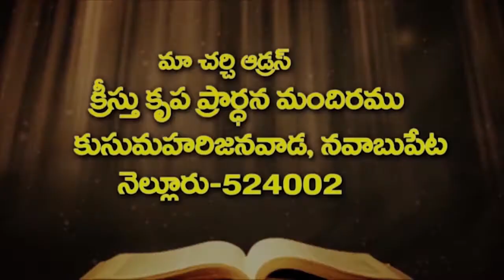devunin yandhu bayabakthulu kalgina pillalu 29-9-2020